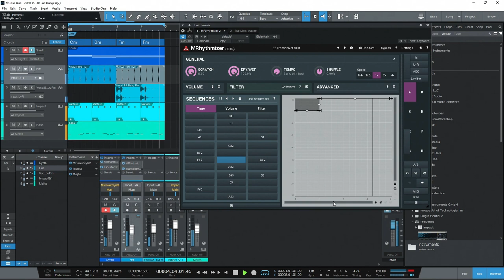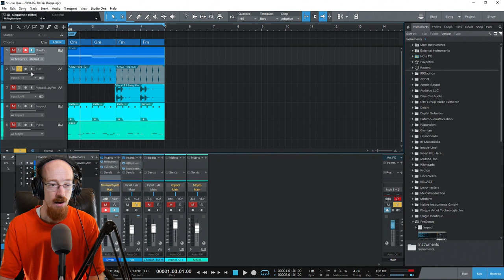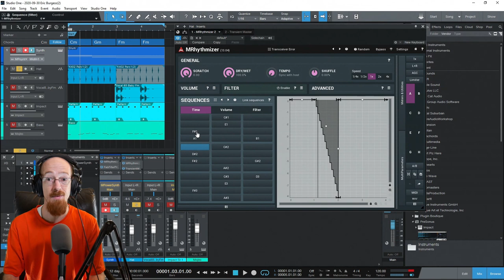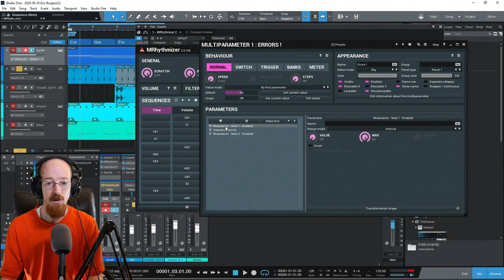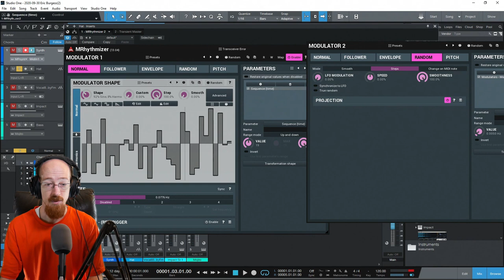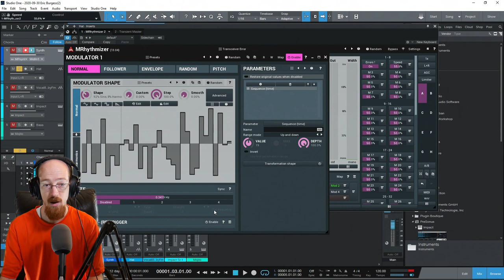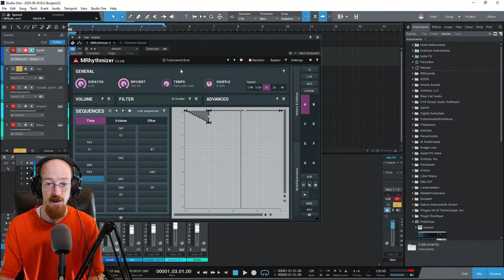MMTV: Melda Production - MRhythmizer Turn 1 loop into hundreds | Eric Burgess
In this video, Eric Burgess shows how 1 loop can become a nearly endless amount with the use of MRhythmizer.